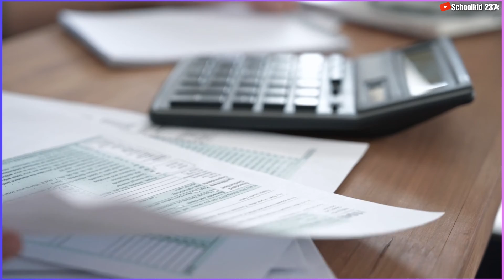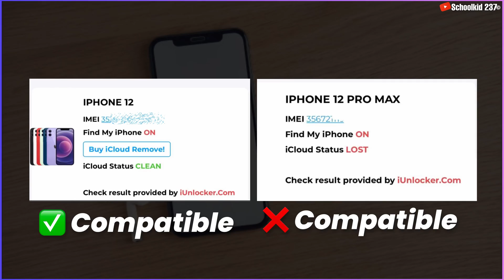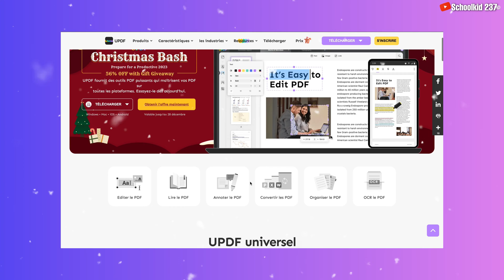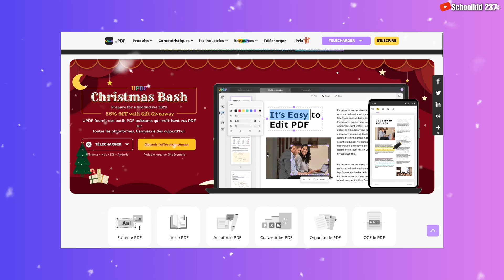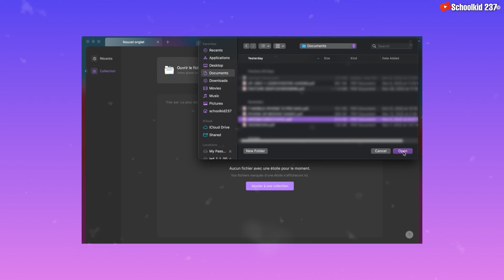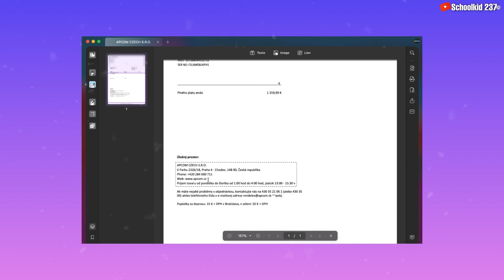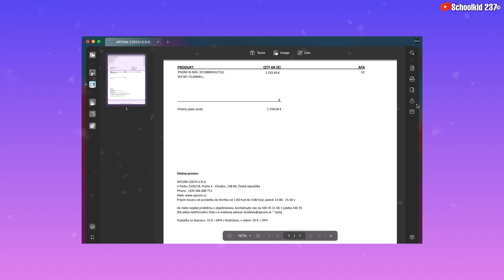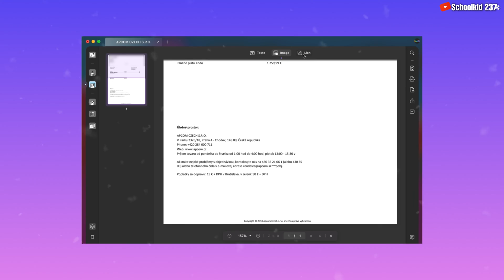How to edit a PDF File like a Pro - invoice Editing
NB: This video is available in Many subtitles like English, Arabic etc
in this video i show you how to edit a PDF file with UPDF. How to edit an invoice in Pdf File (invoice Package), How to edit a PDF File like a Pro. Many of you have asked for a video about invoice editing for iCloud permanent Unlock then here is a video.

▬ STAY UPDATED! ▬

★ if you want permanent iCloud unlock for iPhone Xr, iPhone 11, iPhone. 12, iPhone 13, iPhone 14 or any other iPhones, a free method for any iOS device that will remove Find My iPhone on any device, then watch the video below;

Try this at your own risk ⚠️ we do not encourage any illegal use of this video.

❌ CAUTION ❌
This channel does not promote or encourage any illegal activity. We are not responsible for illegal actions. Thank you for your understanding.

About UPDF
- UPDF is an affordable PDF editor. It lets you view, annotate, edit, convert, and organize PDFs from one convenient app on Windows, macOS, iOS, and Android.
- Superace Software's UPDF is one of the most comprehensive PDF editors on the market, with dozens of features and hundreds of editing options.
- UPDF is a fast and comprehensive PDF editing tool that's particularly easy to use because it's designed with a simple and clear user interface that won't confuse anyone.